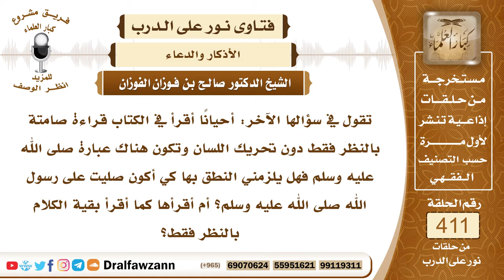5495- حكم الصلاة على النبي ﷺ بالقلب دون النطق وتحريك اللسان - الشيخ صالح الفوزان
"5495- تقول في سؤالها الآخر: أحيانا أقرأ في الكتاب قراءة صامتة بالنظر فقط دون تحريك اللسان وتكون هناك عبارة ﷺ فهل يلزمني النطق بها كي أكون صليت على رسول الله ﷺ؟ أم أقرأها كما أقرأ بقية الكلام بالنظر فقط؟
الجواب: لا بد من التلفظ بالصلاة والسلام على النبي ﷺ؛ لأن ذلك عبادة قولية فلا بد من التلفظ بها.
السيرة الذاتية :
للاشتراك في قناة الشيخ صالح الفوزان

14_ الشيخ محمد أمين الشنقيطي
يتيوب

15_سماحة المفتي عبد العزيز آل الشيخ
 يوتيوب

رئيس الفريق
لمشروع كبار العلماء